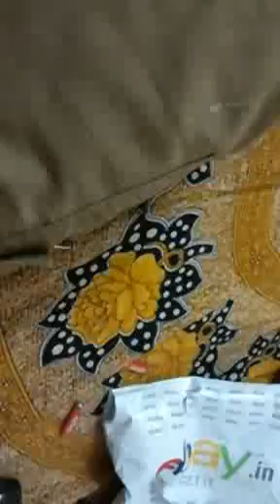Bike Light Rear